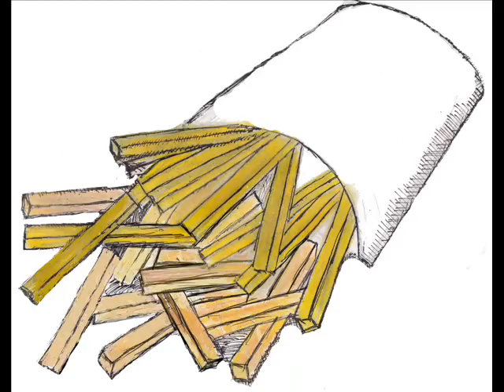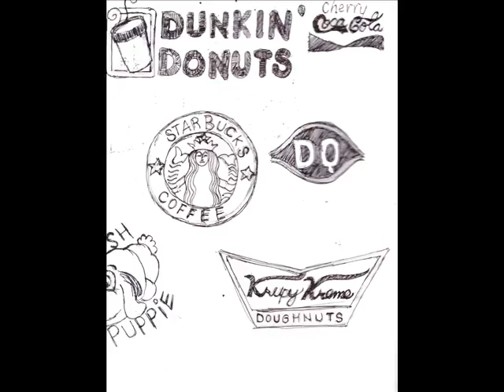TheMusicRemixed.wmv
This is A Unfinished Version of The Music.  I'm about to go help a friend paint their apartment, but I should have the Finished Product Ready Tonight. Then I can finished my How to make a YouTube Video.  Hope you can wait that long. just a mattter of minutes
Thanks youtube viewers.  See you soon